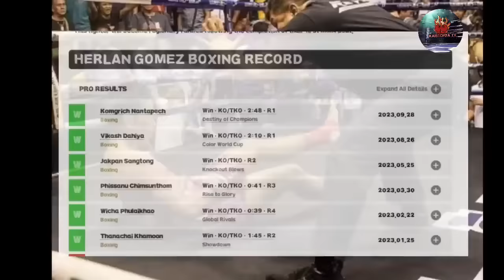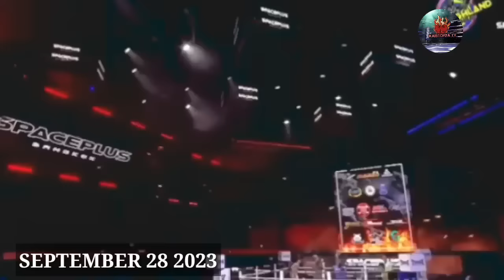GRABE TONG BATA TO! KINATAKUTAN NA LAHAT NG KALABAN HOSPITAL ANG BAKSAK !!!!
Kaistorya TV  Boxing Sports Channel
Ay Nagbabahagi ng mga kwento ng mga magigiting na Bosingero sa kasaysayan ng mundo ..

Layunin ng aking Channel na makapagbahagi ng mga kaalaman at Trivia patungkol sa sports na boxing  ..

Source :
wikipedia
Youtube ' Google 'HBO